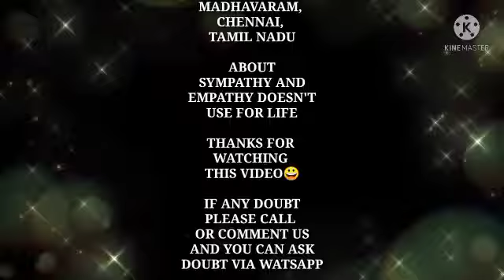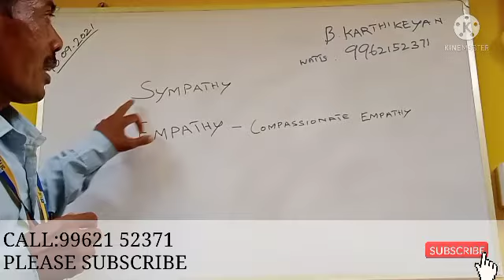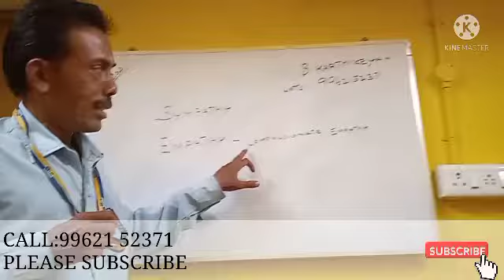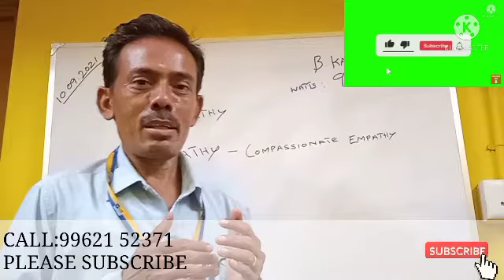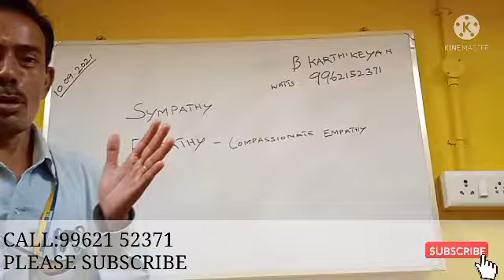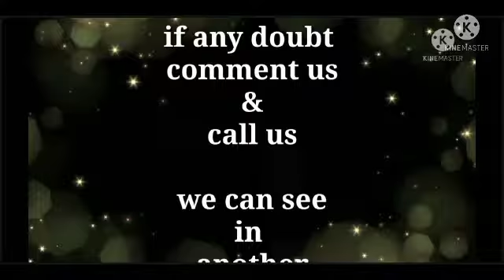sympathy and empathy does not work in life